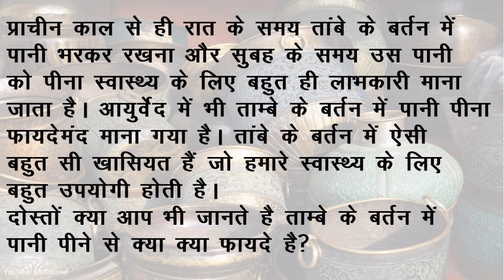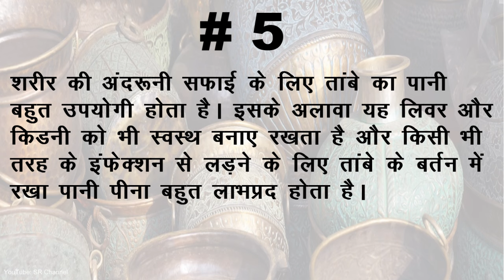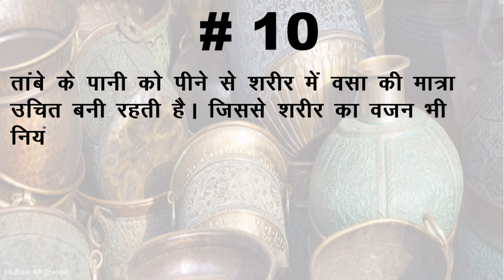Health Benefits of Drinking Water in Copper Vessel | ताम्बे के बर्तन में पानी पीने के के फायदे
Health Benefits of Drinking Water in Copper Vessel | ताम्बे के बर्तन में पानी पीने के के फायदे Best Kitchen Utensils

Note:
दोस्तों इस वीडियो में बताई गई जानकारी सदियों से अपनाए जा रहे घरेलू नुस्खों के आधार पर है जिनका इस्तेमाल अकसर घरो होता रहा है| और इस वीडियो में उन्ही जानकारियों से अवगत कराया जा रहा है ताकि इनका आप भी भरपूर उठा सके|  इस वीडियो में आपको कुछ घरेलू नुस्खे बता रहे है|  कई बार यह घरेलू नुस्खे दो लोगो पर अपना अलग अलग प्रभाव डाल सकते है| इसलिए इन घरेलू नुस्खों की प्रकृति को जानकर ही इनका इस्तेमाल करे और साथ ही अपने वेद या डाक्टर से भी जरुरी सलाह ले|